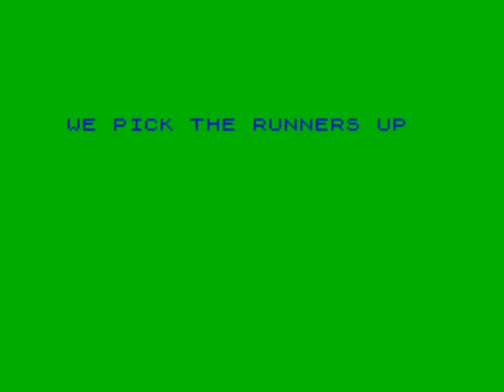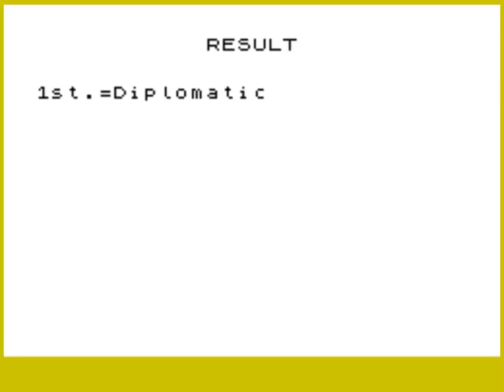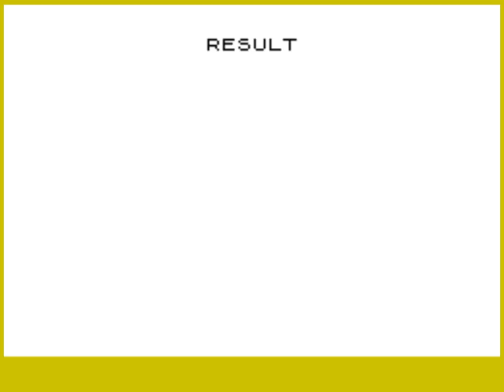The Racing Game (ZX Spectrum)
Tanglewood Software, 1986